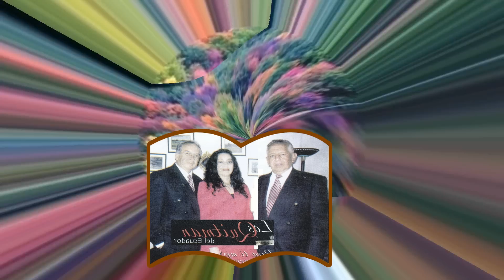ENVANO / LOS QUITMAN DEL ECUADOR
LOS QUITMAN DEL ECUADOR :

Primera Voz : Magdalena Revelo
Requinto : Sergio Narvaez P.
Primera Guitarra : Ricardo Flores
Bajo : Dr. Fausto Cando
Percusion : Jorge Pacheco